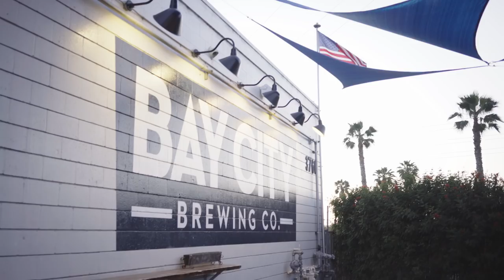Crafting Community with Conversation - Episode 1 | SoccerCity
Crafting Community with Conversation is an episodic series centered on events in San Diego.

In Episode 1, host Dike Anyiwo is joined by Nick Stone - the Project Manager for SoccerCity, Jason Gerlach - the Managing Partner of Sunrise Capital, Madisyn Prior - an SDSU grad and entrepreneur, and Nicholas McCann - host of The Kept Faith Podcast.

The conversation runs through the SoccerCity plan from its inception to the current day, and each panelist offers their own unique perspective on the project.

Special thanks to everyone who made this production possible!